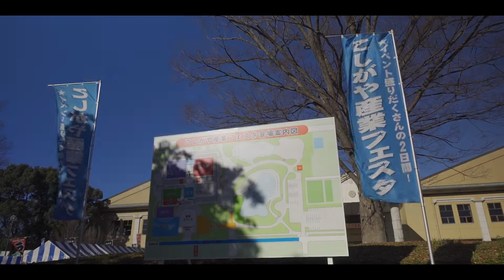こしがや産業フェスタ | サイクリングVlog / セミリカンベント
サイクリングしながら こしがや産業フェスタへ

Cannondale Easy Rider